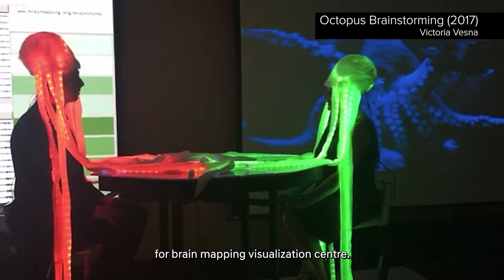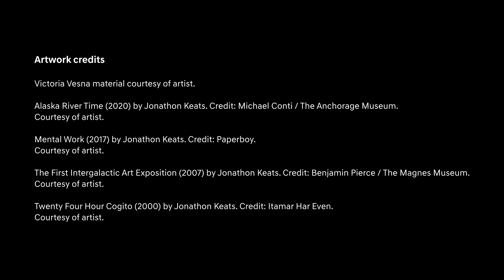Season 4 Ep 12 - Part 2: IS BCI THE FUTURE OF THOUGHT?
EPISODE 12: IS BCI THE FUTURE OF THOUGHT?
PART 2
We’ve seen the Matrix and we love our superheroes, but what about our own super powers? Do we even recognise them? Rejoining artists Victoria Vesna and Jonathon Keats and curator Roddy Schrock, we uncover the potential hiding inside our own minds, the evolution of human thought through BCI and what may be round the corner - brain-sculptures, anyone? What affects the future of thought and is now the time to welcome other minds into the mix; octopus, plant, alien? Tune in to find out all this and more.
Victoria Vesna material courtesy of artist.

Alaska River Time (2020) by Jonathon Keats. Credit: Michael Conti / The Anchorage Museum. Courtesy of artist.

Mental Work (2017) by Jonathon Keats. Credit: Paperboy.
Courtesy of artist.

The First Intergalactic Art Exposition (2007) by Jonathon Keats. Credit: Benjamin Pierce / The Magnes Museum. Courtesy of artist.

Twenty Four Hour Cogito (2000) by Jonathon Keats. Credit: Itamar Har Even. Courtesy of artist.